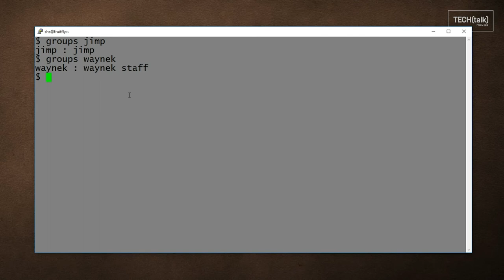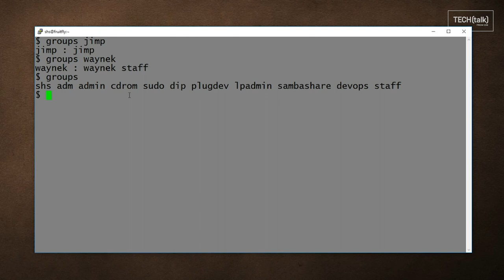How to use the groups command: 2-Minute Linux Tips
Learn how to use the groups command. It provides a list of the groups that a user is a member of by pulling information from the /etc/group and /etc/passwd files.